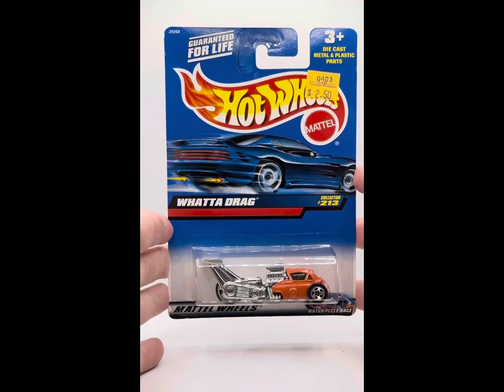Hot Wheels 2000 - WHATTA DRAG - 213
DEBUT SERIES
1998 First Editions
PRODUCED
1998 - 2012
DESIGNER
Phil Riehlman
NUMBER
18856

Whatta Drag is a Hot Wheels casting that debuted in the 1998 Hot Wheels line. Designed by Phil Riehlman, Whatta Drag heavily modified the BMW Isetta 3-wheel bubble-car and turned it into a V8-powered dragster. In 2005, Bruce Weiner of the Weiner Microcar Museum commissioned John Eversley of Evermoor Engineering LTD in Winder, GA to build a working, life-size version of this car, using a 1959 Isetta, a supercharged Chevy Big Block V8 and a massive single rear wheel; conceived by Bruce and a Hot Wheels model as the blueprint.

Information from Hot Wheels Fandom Wiki